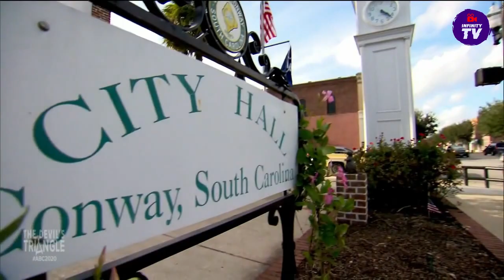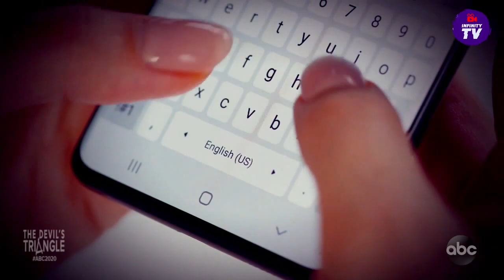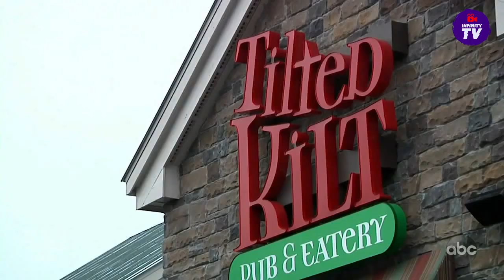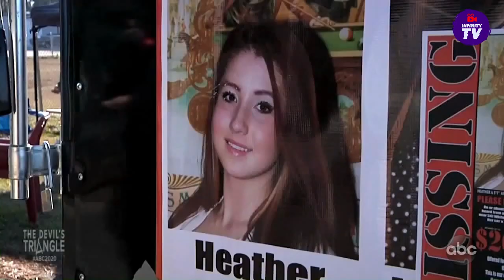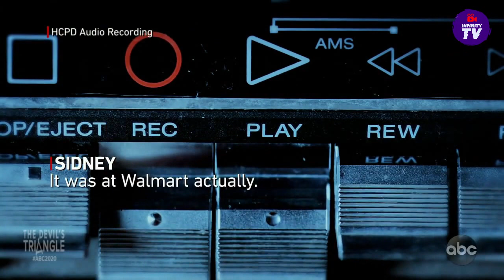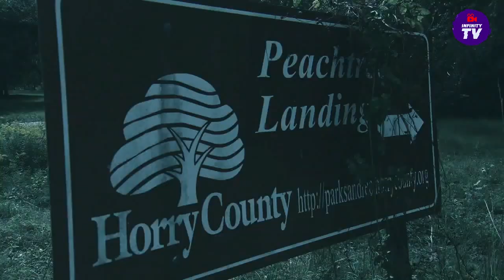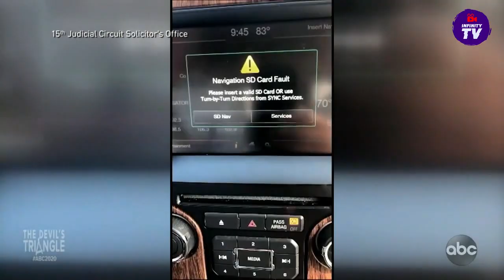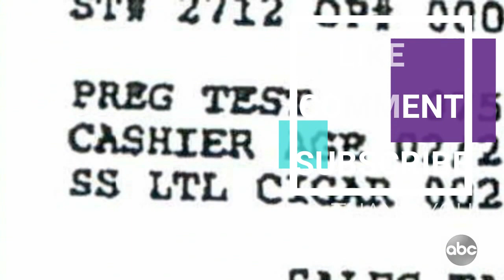The Devils Triangle ❣️ 20/20 ABC | Part 1 to 5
A true crime love triangle mystery. Now for the first time, an exclusive interview with the accused wife, the day before she was to take the stand. ABC’s 20/20 explores the mystery of Heather Elvis’ disappearance in Myrtle Beach The high-profile disappearance case has made national headlines since Elvis went missing in December 2013. Elvis was 20 years old when she disappeared in Socastee. She and Sidney Moorer, who was 38 at the time, met while working at a Myrtle Beach bar. Sidney Moorer and his wife, Tammy Moorer, are in prison in connection with Elvis’s disappearance. The Moorers were sentenced to 30 years in prison for kidnapping and conspiracy in connection to Elvis’ disappearance.
CREDIT: ABC 20/20